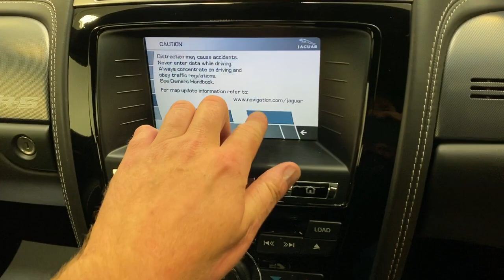A Desirable Jaguar X150 XKR-S Coupe with 19,838 Miles and Full Jaguar History - SOLD!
A desirable Jaguar X150 XKR-S Coupe with 19,838 miles and full Jaguar history.

EQUIPMENT
Rear apron featuring carbon fibre diffuser, gloss black power vents, rear wing with carbon fibre inlay, Bi-Xenon with LED daytime running lights, heated folding door mirrors, front and rear parking sensors, JaguarDrive Control with Winter and Dynamic Mode, cruise control with speed limiter, auto headlights and wipers, bright stainless steel pedals, electric memory seats and steering column, heated steering wheel, XKR-S tread plates, dual zone climate control, keyless start, message centre, 7 inch colour touch screen display with navigation, Bluetooth, DAB radio, Bowers & Wilkins 525W surround sound system, 6 disc in-facia CD. Factory Options; Carbon fibre engine cover, reverse park camera, Piano black veneer.

EXTERIOR
This sports car is finished in striking Polaris White, (Code NER), which contrasts beautifully against all the carbon fibre helping to achieve a bold and assertive stance.  A unique front bumper with twin nacelles, broad vertical side vents and carbon fibre splitter are all unmarked.   Extended side sills and a reduced ride height of 10mm along with carbon fibre technology on the exterior benefits airflow and aerodynamic performance.  Leaving no doubt to the significance of this ultimate model is XKRS branding front and rear.  The wheel arch apertures and underside reveal fair weather use only and pampered garage storage from new.  This really is a very special example.

INTERIOR
A unique interior designed to the highest standards in materials, craftsmanship and detail are evident throughout.  XKR-S branded carbon and soft grain leather heated seats with exclusive Ivory micro-piping and stitching, (Code LEG), are superb.  The Ivory piping to the drivers bolster is slightly discoloured in an otherwise flawless cockpit.  The optional Piano Black veneer is unmarked along with the Poltrona Frau jet leather headlining and the Phosphor blue halo illumination and mood lighting add to the ambience.  Jaguar carpet mats have been fitted from new.  All equipment, media, navigation systems and high specification functions operate seamlessly.

ENGINE & TRANSMISSION
The jewel in this ultimate Jaguar is the 5.0 litre V8 supercharged 550PS petrol engine developing a thumping 680Nm of torque.  Top speed is limited to 186mph and 0-60mph is despatched in 4.2 seconds. The performance active exhausts with quad tailpipes sound amazing and with annual full Jaguar main dealer service history the next owner will have reassurance.  Opening the bonnet will reveal a spotless engine bay and the desirable expensive carbon fibre engine cover.  The 6-speed electronic automatic transmission with Jaguar Sequential Shift is controlled via the JaguarDrive Selector and offers the perfect combination of a Grand Tourer and outright sports car.  Tremendous.

20” Vulcan lightweight forged alloy wheels reduce unsprung weight finished in Dark Technical finish and are unmarked.  All four tyres are Pirelli P Zero 255/35 front and 295/30 ZR20 rear with ample tread.  This powerful model is fitted with the Jaguar high performance braking system with ventilated 380mm front discs and 376mm ventilated rear discs.  The result is being able to stop the car in 7.8 seconds from 186mph! Red aluminium brake calipers look awesome and complete the package.

HISTORY FILE
At launch in 2011 the Jaguar XKR-S was widely acclaimed and the most powerful big cat since the XJ220 capable of 200mph unrestricted.  At a cost of £97,000 with no options, the car was priced significantly higher than any other XK model in the range and was very exclusive.  This amazing car was registered in May 2011 by Jaguar Castle Bromwich and has covered a warranted 19,838 miles from new.  A total of nine Jaguar stamps are documented in the service book with the last main dealer visit in June 2020.  All handbooks, spare keys and invoices are included.  The car has had two former keepers, the last for five years being a Jaguar fanatic who doted on the car using it for recreation dry weather use only and strictly garaged.  This exhilarating model is sure to tempt the avid marque enthusiast and collector alike.